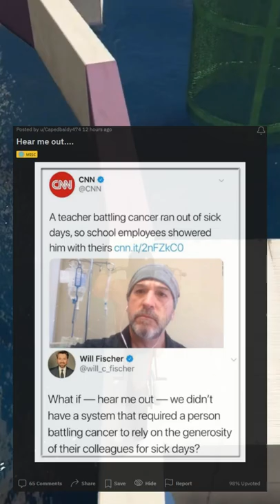Hear me out